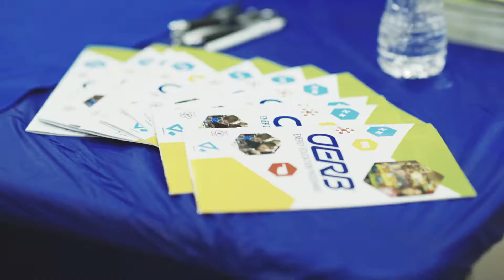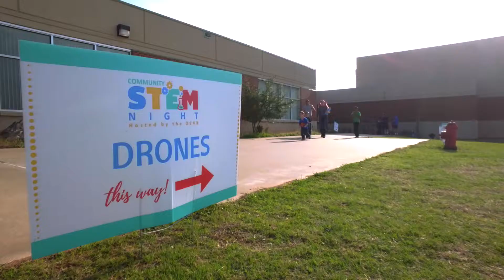EnergyHQ | Education | OERB STEM Nights